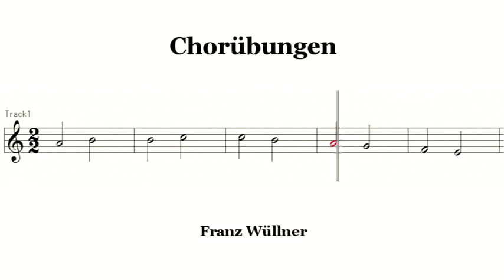Chorubungen 6d 2度音程 合唱練習 コールユーブンゲン